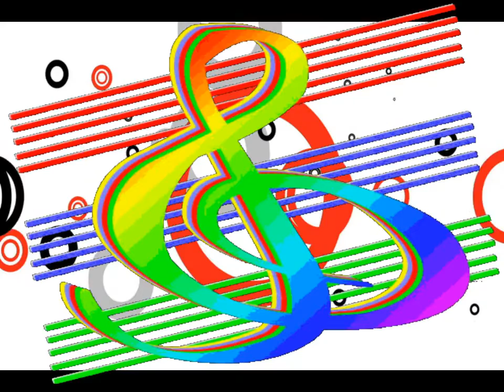chopper in the mead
sonar